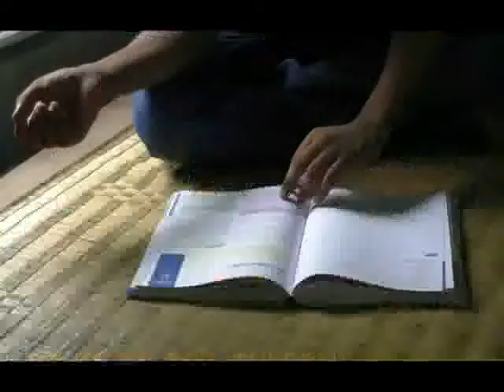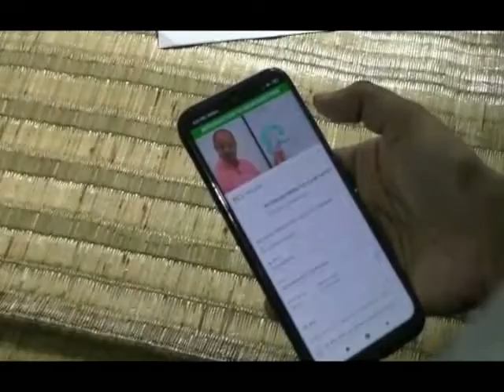SOCIAL MEDIA STUDENT HELP 04 08 19 SAMIR MAITY